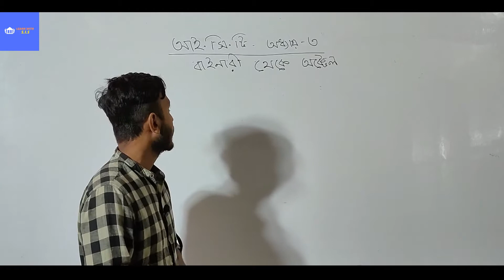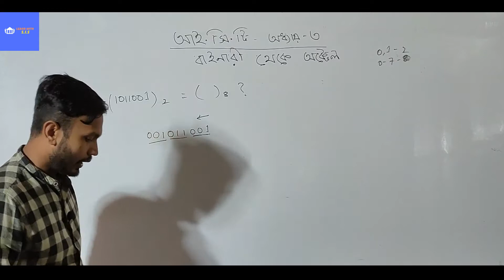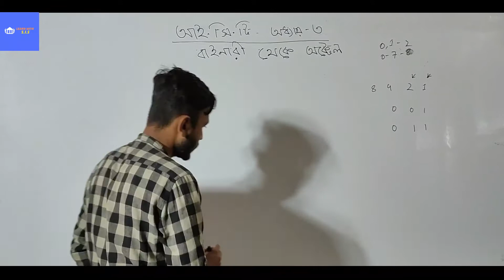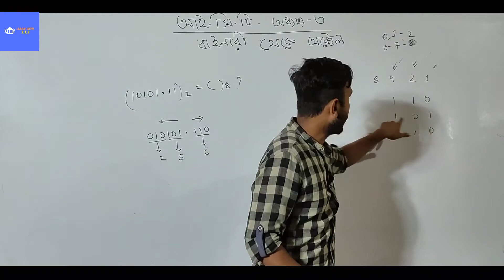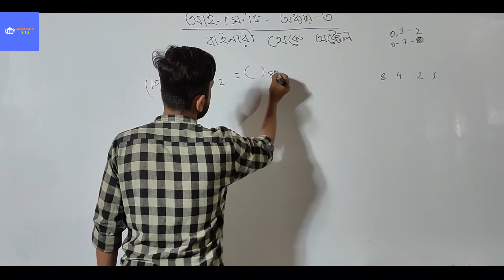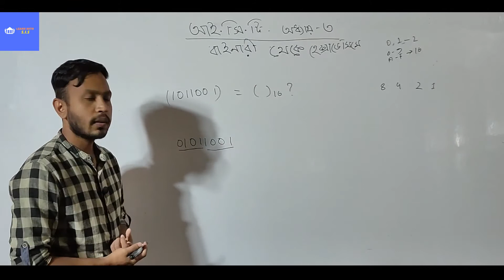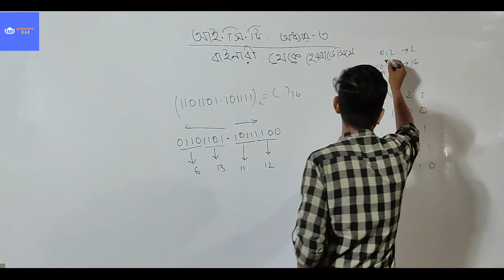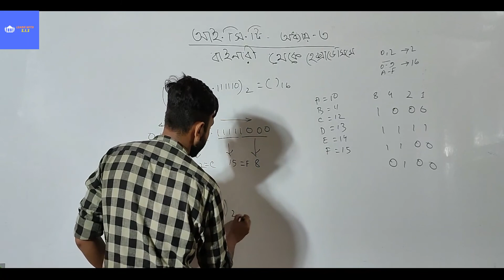ICT chapter-3 /2nd class ( বাইনারী থেকে অক্টাল, বাইনারী থেকে হেক্সা-ডেসিমেল)/HSC/ by sis sir 2020